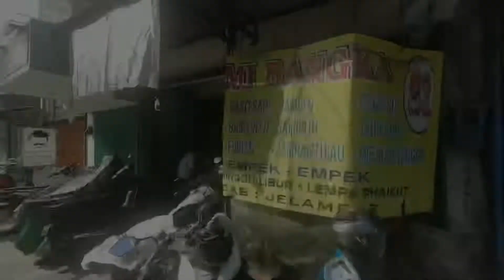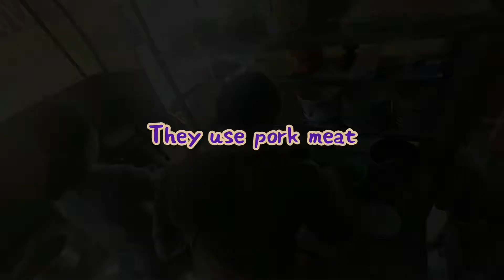25 years old Bangka Noodle Shop in West Jakarta nonhalal #62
Bakmi Bangka 21
Jalan Hadish 2 no.26 RT13/RW3 , Jelambar , grogol petamburan

Open Hours : MON ー SUN  07:00AM- 15:00PM ( except THUR - Closed)